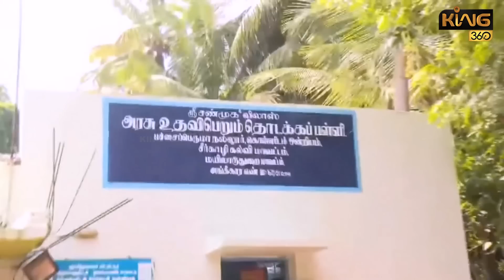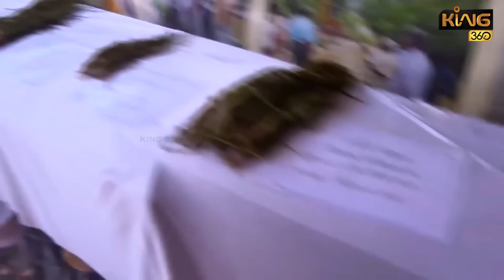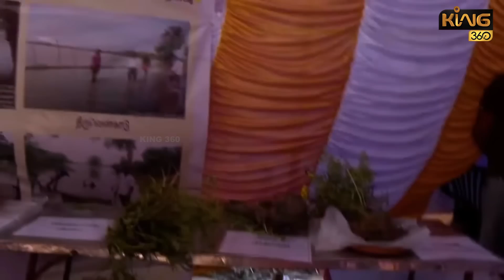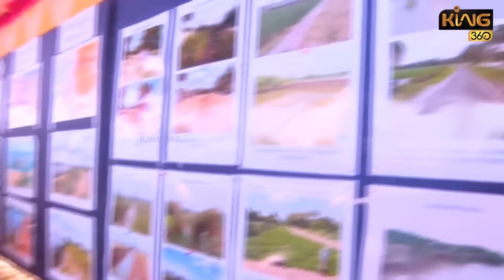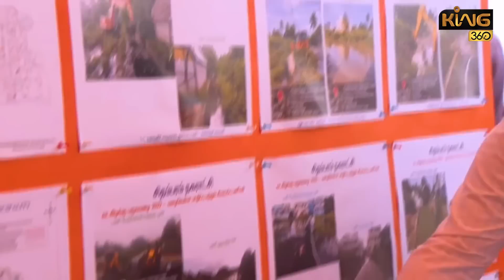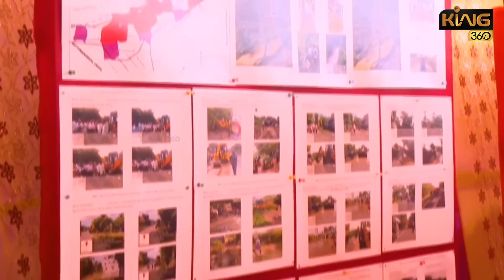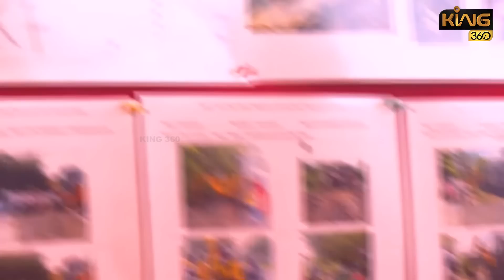முதல்வரை பார்த்து கண்ணீர் சிந்திய மக்கள்..! CM MK Stalin Visit Cuddalore District || KN Nehru | DMK